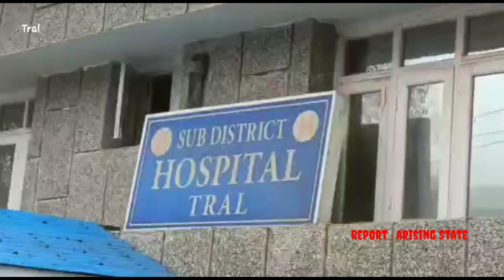Anganwadi workers in Tral allege 'misbehaviour by Panch' in Lurow village, demand action.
Report: Arising State